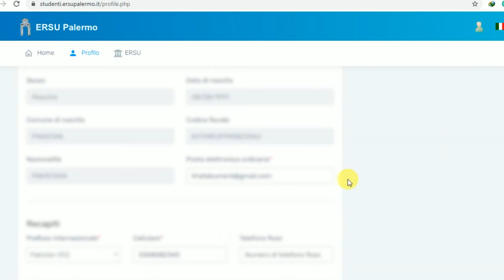ERSU PALERMO SCHOLARSHIP (2023 - 2024)! COMPLETE DETAILS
SEARCH YOUR COURSE - UNIVERSITALY.IT.

Important Videos

SOCIAL HANDLES

I will NEVER ask you to send me money to trade for you. Please report any suspicious emails or fake social media profiles claiming to be me. Don't invest money you can't afford to lose. There are no guarantees or certainties in trading or investing.

STUDY !! WORK !! TRAVEL

“Transforming Dreams into reality “

Regards
Eurodreams